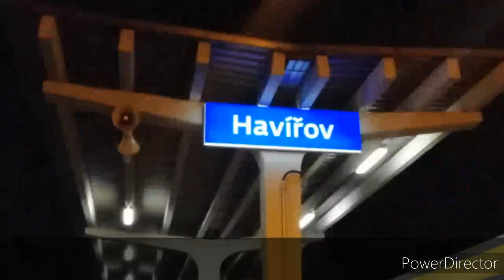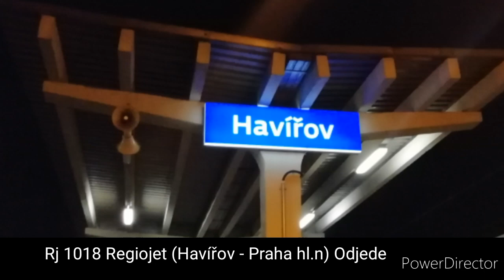Vlaky Havířov 21-1-2020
00:22 - Os 3425 S1 - Přijede
00:48 - Zp. Rj 1009 Regiojet - Přijede do končí
02:14 - Os 3430 S1 - Přijede
02:52 - Os 3430 S1 - Přijezd
03:23 - Os 3430 S1 - Odjede
03:54 - Sp 1627 R61 - Přijede do končí
04:15 - Rj 1018 Regiojet - Odjede